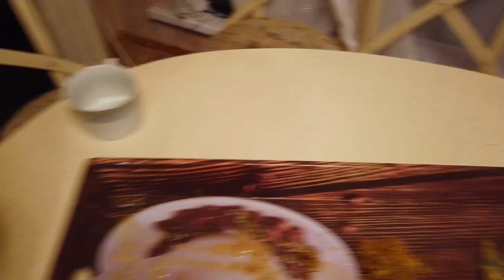Деревенские будни. Февраль. Семейная ферма.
Всем привет!
В этом видео я расскажу как обстоят дела на семейной ферме в феврале. Прошли большие морозы и снегопады, плюс к этому я во время болезни не мог следить должным образом за животными. в результате этого у кур опять нет яиц. Я в срочном порядке восстанавливаю яйценоскость. Также одна пчелиная семья улетела из Апидомика. Точное время когда это произошло я так и не установил, но думаю это случилось поздней осенью.
Также покажу Вам как обстоят дела в теплице с подогревом - содержать ее зимой оказалось очень не просто, так как не хватает тепла и вентиляции. В целом я решил отказаться от круглогодичного использования теплицы и включать ее с марта по ноябрь, тем самым собирая 2 урожая за сезон как делал раньше. А в зимние месяцы буду ее консервировать. Для этого просто надо понадежнее незамерзающий антифриз залить в систему.
Мы купили Бресс Гальских кур как я и хотел. Помимо этого часть инкубационных яиц инкубировали сами с Семеном и заботились о цыплятках с первых дней их жизни сами. Я вкратце попробую показать и этот процесс.  Кроме того в этом видео покажу наших козочек и корову - все они уже скоро ждут потомство. Я тоже жду, так как будет молоко и я снова смогу варить сыр. Уже соскучился по этому занятию.